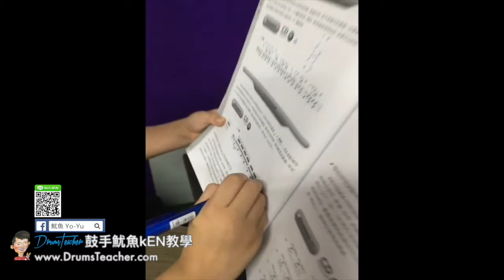【爵士鼓手魷魚kEN®】2017-10 🎵演出😀 ( 鼓手 - ；爵士鼓課程練習 ) Drum Cover Practice SparxStix 發光鼓棒